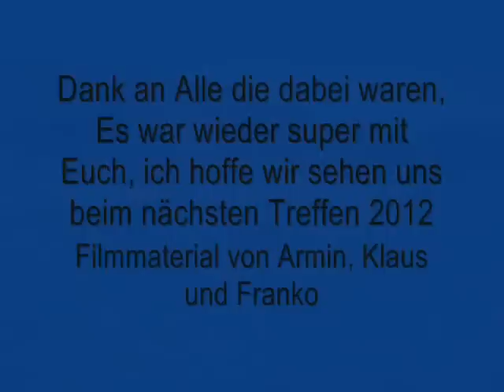Möhnetalsperre Koralletreffen 2011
Segeln mit Franko Drittes großes Treffen nach Eroffnung des Forum`s "Segeljolle Atlanta Koralle" der Segler und Liebhaber der Segeljolle
Koralle. Sternfahrt auf der Möhnetalsperre. Musik: Evanescence mit "Bring Me to Life aus dem Album "Fallen"